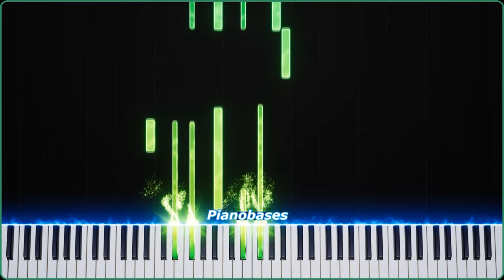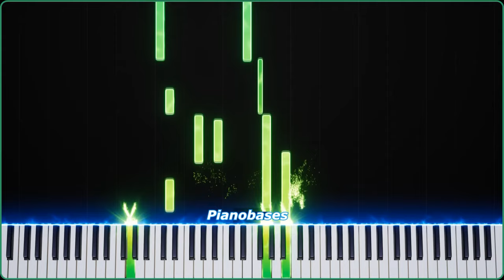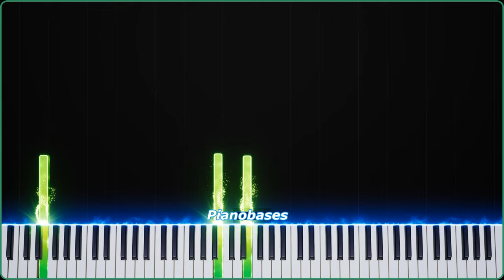Marco Velocci - The Brothers Mourn (from The Godfather Part II)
This time I dedicated myself to the music of Nino Rota. "The Brothers Mourn" is one of Rota's most famous scores. The soundtrack is in the Movie The Godfather Part II.
HI!
Follow me also on social networks and on Spotify